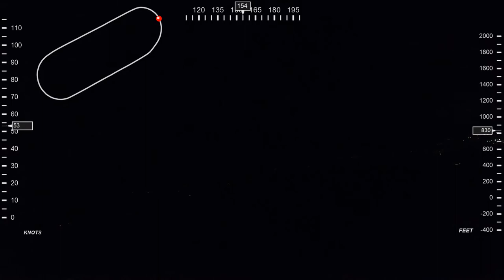LFAC Night Circuit RWY 24 (10/11/2021)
Line-up, take off and landing Calais (LFAC) runway 24 by night. Second solo flight during NVFR training.